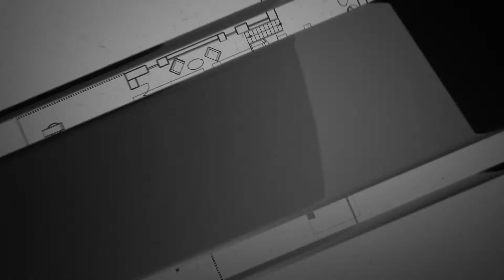¿SI RECHAZAN MI ESTADO DE SITUACIÓN QUEDARÉ FICHADO EN EL BANCO? | BrokersDigitales.com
Uniéndote a la comunidad de Brokers todas tus interrogantes serán respondidas y estarás mejor preparado para tu futura inversión.